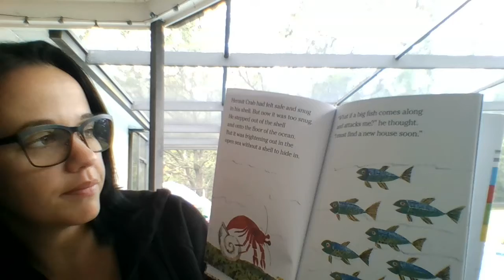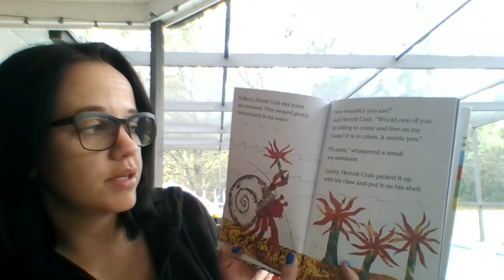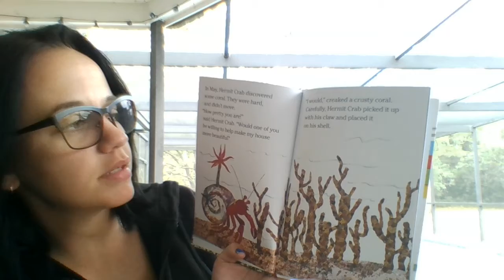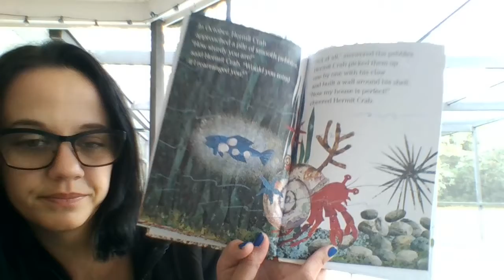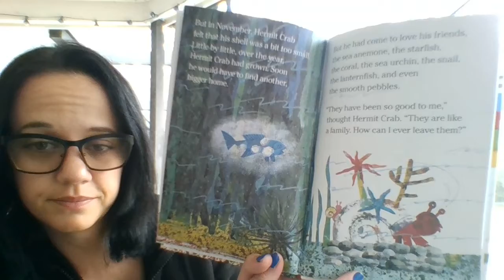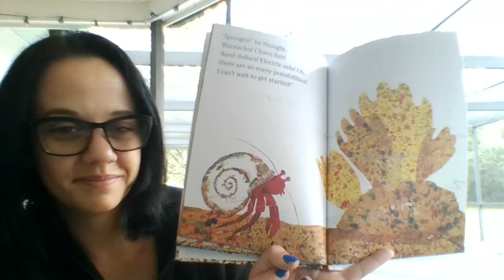Eric Carle - House for a hermit crab